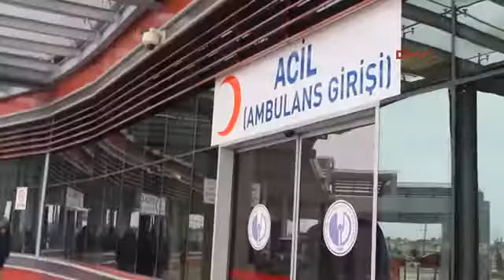Afyonkarahisar Yabancı Öğrencileri Taşıyan Minibüs Devrildi 17 Yaralı